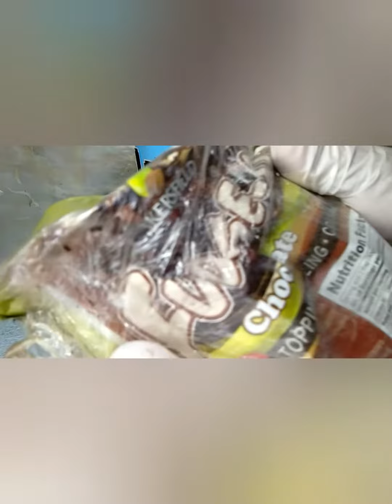SPIDERMAN CAKE 2022 / mpbyummycreations /